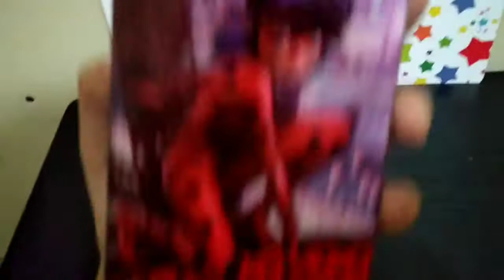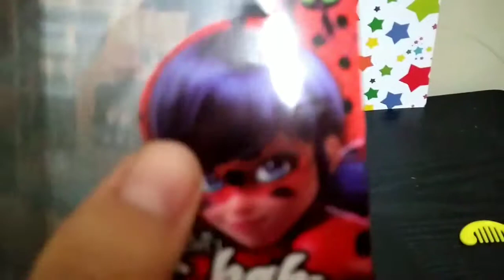Muñeca imitación de Ladybug